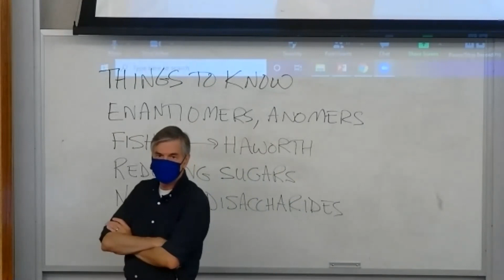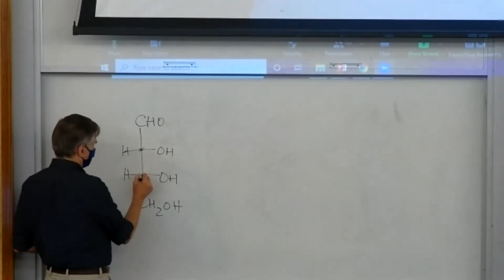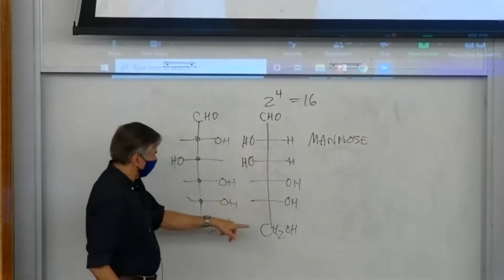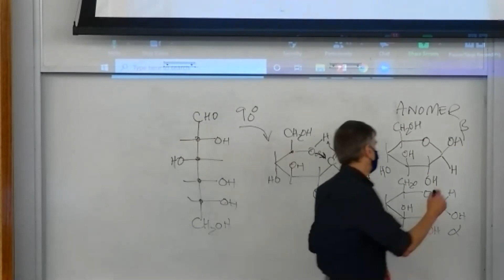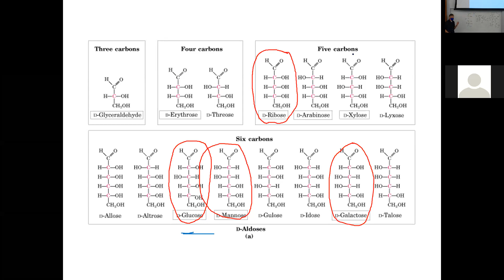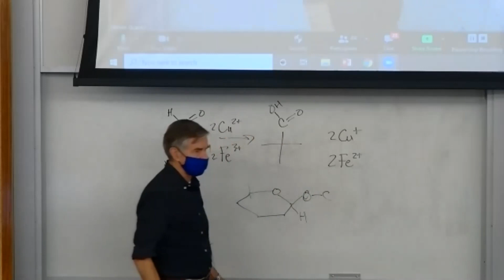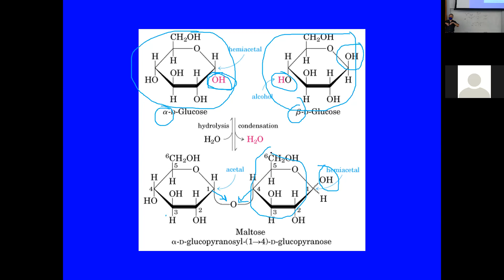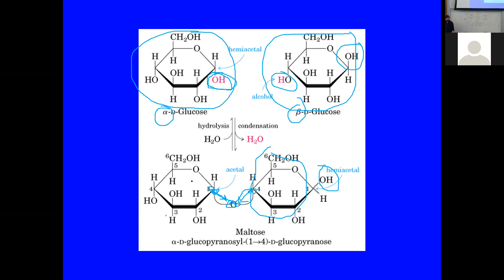481 Lecture 10 07 20